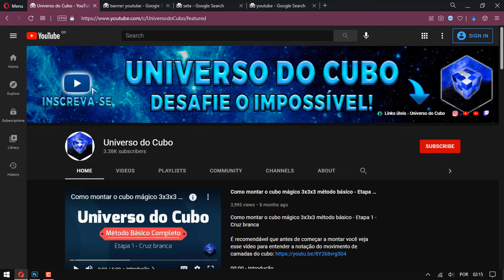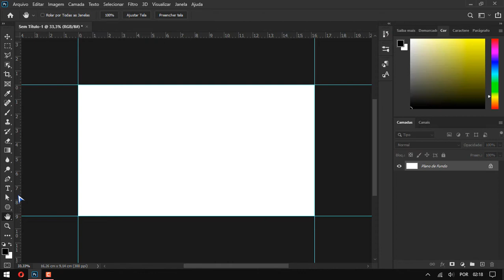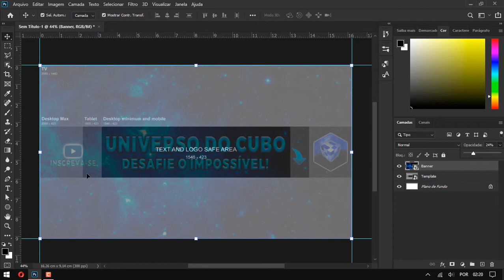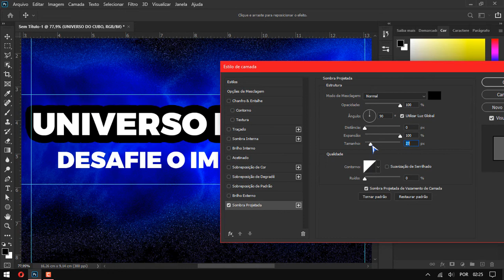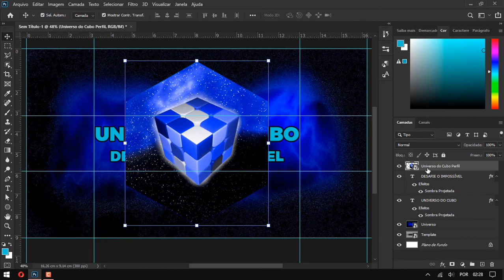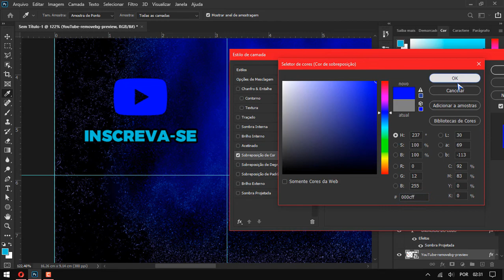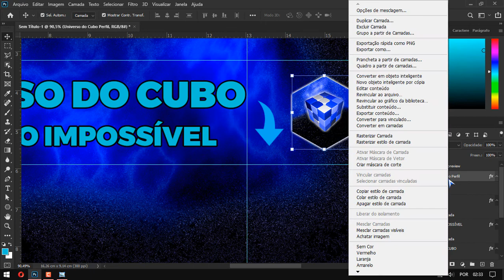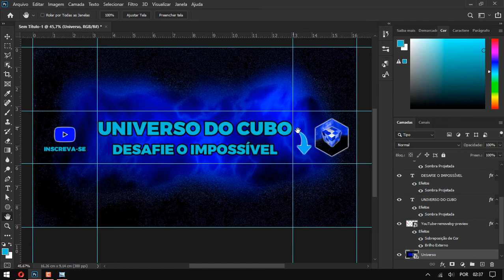Projeto Tutorial de Photoshop 09 - Como Fazer Um Banner Para seu Canal no YouTube de Cubo Mágico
Assista o vídeo em full screen para poder enchergar melhor os detalhes.

00:00 - Introdução
00:31 - Apresentando o vídeo
02:26 - Conseguindo todos os elementos
03:53 - Criando um novo documento
04:14 - Início do tutorial
05:00 - Explicando o motivo do template
07:10 - Inserindo o universo de fundo
07:22 - Inserindo texto no photoshop
09:29 - Incrementando o texto
10:33 - Adicionando outros elementos
15:35 - Exportando o arquivo
15:50 - Comparando os arquivos
16:09 - Inserindo no seu canal do YouTube
17:30 - Finalização